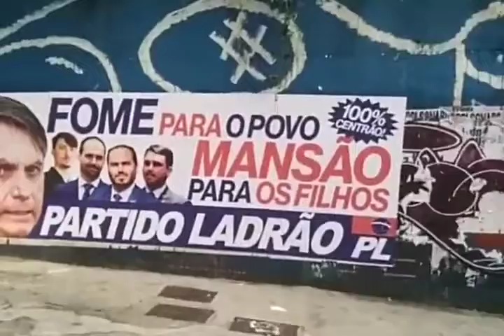ORDEM DOS ADVOGADOS CONSERVADORES DO BRASIL